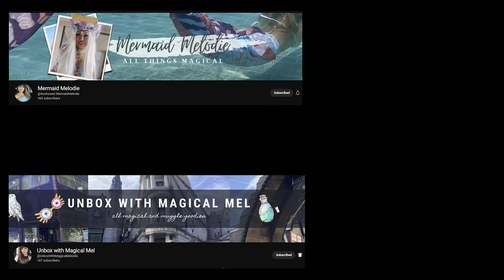Anirudh Popular BGM Reaction ft.Master, Vikram, Rolex, Beast, Petta, Doctor, Vedalam, Maari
Please forgive us for the incorrect pronunciation of names in the video.. and let us know what you want us to react on in the comment